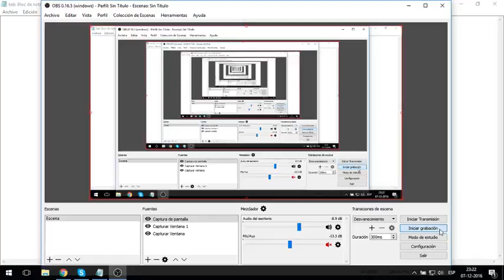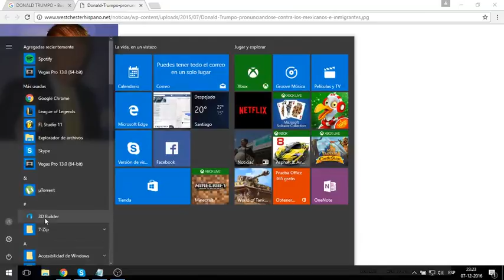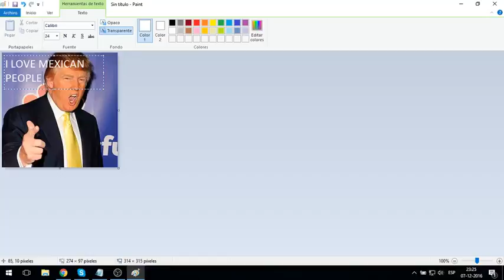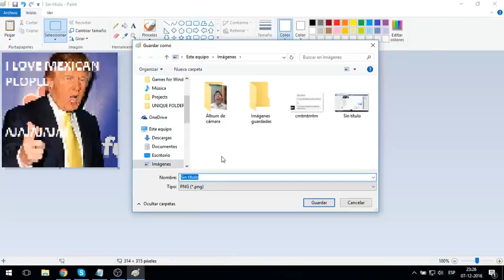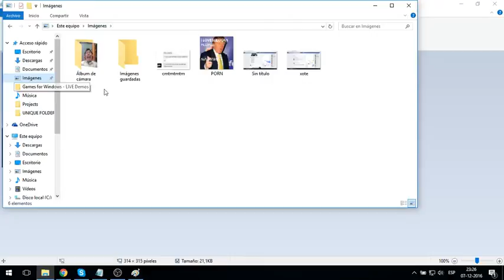How to make a good meme.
Thx, edgar